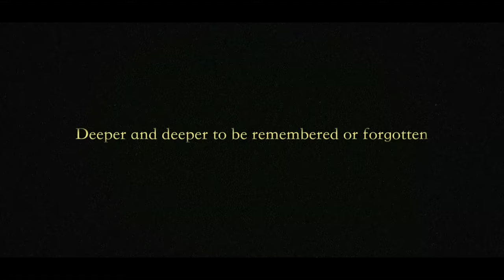Lord Gasp - Abyssals [Official Music Video] (prod. BLOOM)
Ｍｅｆｕｍｅｔｔｏ

ｓｕｂｍｉｓｓｉｏｎ
Facebook or SoundCloud.